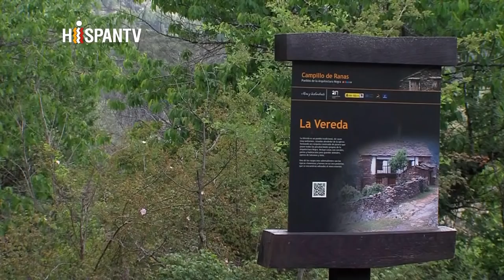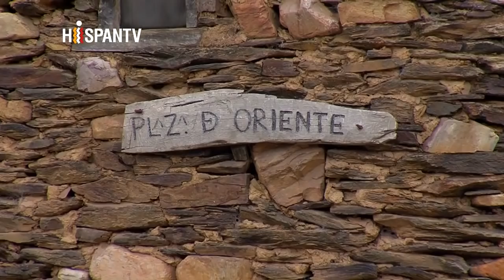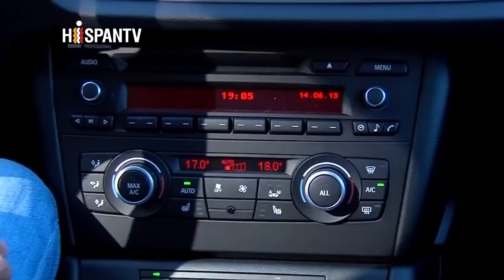El fin de un sistema: vuelta al campo